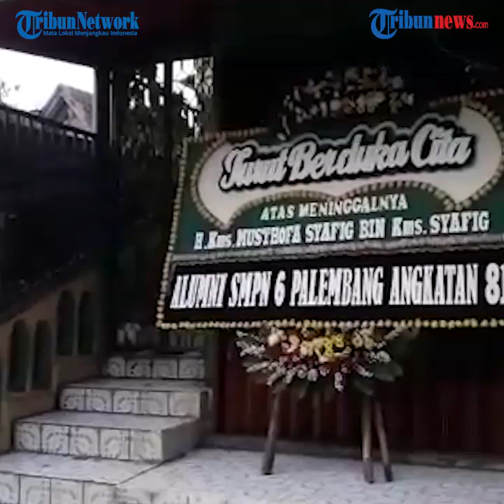Bos Restoran Pempek di Bogor Meninggal setelah Terjangkit Covid-19, Sekeluarga Ikut Positif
TRIBUN-VIDEO.COM - Seorang bos restoran Pempek di Kota Bogor yakni KMS, meninggal dunia setelah  positif terjangkit Covid-19.

KMS yang sempat dirawat di RSUD Kota Bogor itu meninggal dunia pada Sabtu, (1/8/2020) kemarin.

Dilansir oleh TribunnewsBogor, Ketua Gugus Tugas Penanganan Covid-19 Kota Bogor, Dedie A.Rachim, mengonfirmasi kebenaran berita tersebut.

KMS diketahui positif terjangkit Covid-19, setelah memeriksakan diri di satu di antara RS swasta, pada 21 Juli 2020 lalu.

Berdasarkan hasil penelusuran tim Tribunnews Bogor, tim Gugus tugas Penanganan Covid-19 Bogor langsung menutup restoran KMS, saat yang bersangkutan dikonfirmasi positif corona.

Tak hanya KMS saja, namun 8 orang di lingkungan restorannya juga positif terjangkit Virus Corona.

Selain itu, ada 17 orang yang pernah berkontak erat dengan KMS, masih menunggu hasil swab.

"Sedang tunggu hasil 17 kontak erat dengan keluarga tersebut. Masih terus ditelusuri," ungkapnya.

17 orang tersebut saat ini tengah menjalani isolasi mandiri.

Sementara setelah KMS diumumkan positif terjangkit Covid-19, tim gugus tugas penanganan Cov

(Tribun-Video.com/Inung Pratama)

Artikel ini telah tayang di tribunnewsbogor.com dengan judul Positif Covid-19, Bos Restoran di Kota Bogor Meninggal Dunia,